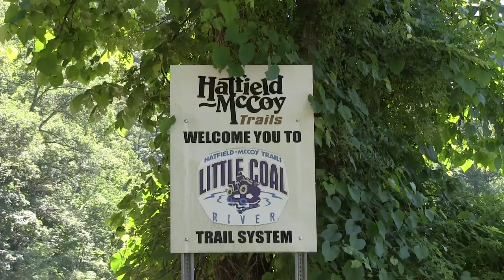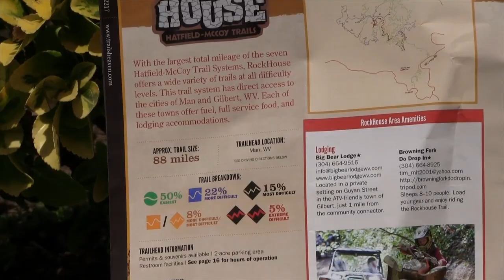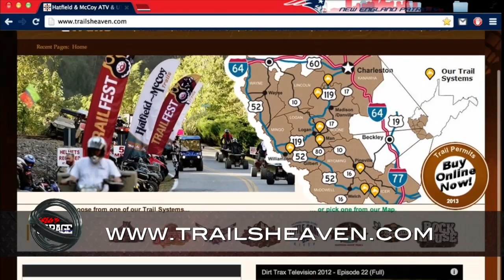Show 13 - Part 1 - Hi & Hatfield-McCoy Trail System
This video is the first segment of show #13.  Host, Greg White, welcomes us to the show, and we go straight into part of the Hatfield~McCoy Trail System located in Southern West Virginia.

All links to information in the show

Episode #13 - "More Hatfield-McCoy and throw some Honda CTX in with a mix of Grom!!" - Greg takes us back to Southern West Virginia for a closer look at the Little Coal River Trail of the Hatfield-McCoy Trail System.  AMA Pro Superbike Champion Josh Hayes check in.  We roll to California to ride the Honda CTX700N mid sized Cruiser.   The Honda Grom is going to be introduced soon, we have a flashback look at the hyped 125cc street hooligan.  Greg shows us some great videos from the World Wide Web, Kawasaki and Polaris in the news and we get you up to speed on the upshifting, downshifting, tachometer and rev-limiter in our Motorcycle Slang segment.

ABOUT: Greg's Garage is a web based, general powersports lifestyle show. The focus is on motorcycling, but, is something for every powersports enthusiast.

VIEWING: The show resides on gregsgaragetv.com, The shows are broken into the individual segments for easier viewing. You can watch all the segments as one show on gregsgaragetv.com.